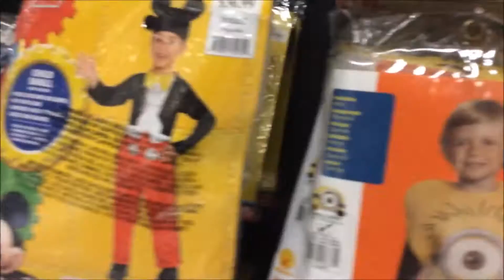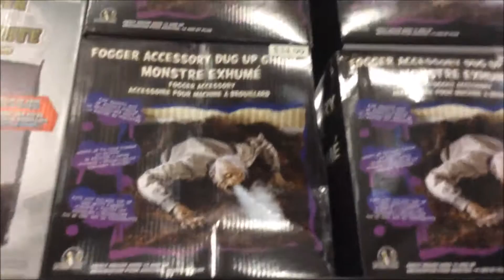HALLOWEEN CITY 2016 October 9